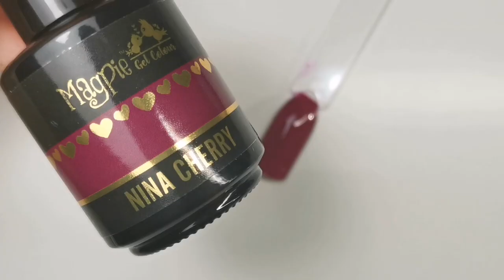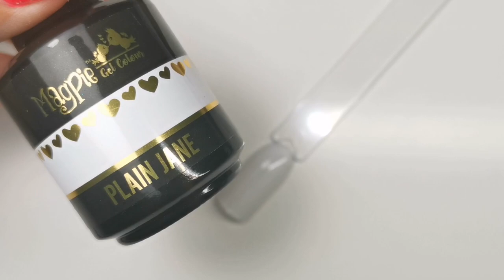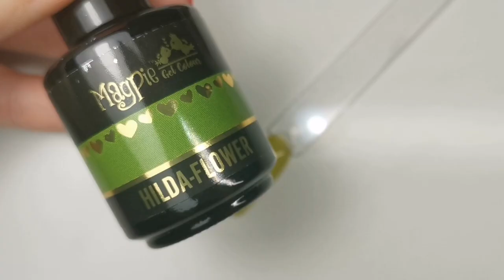SWATCHES: Full Gel Colour Collection! - Magpie Beauty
Hi Everyone!

In this video I am showing you the full gel colour collection from Magpie Beauty (minus 1 or 2 that were out of stock)Was so worth the 12 hours I spent swatching them, they are the perfect consistency and beautiful coverage. If you are considering trying them, I highly recommend you give them a try! I will be receiving the full inkie collection on Monday so will be doing a video on how to use them to create different designs. Then another Magpie haul video will follow shortly after! Thank you so so much to all of my new subscribers and everyone who follows me on Instagram too, I can’t believe how much I have grown whilst in lockdown!!

***PRODUCTS USED***
Gel Colour Complete Collection: